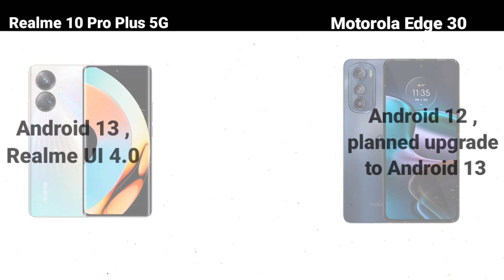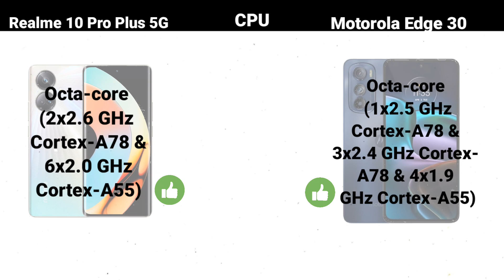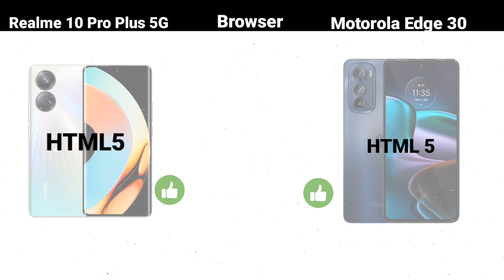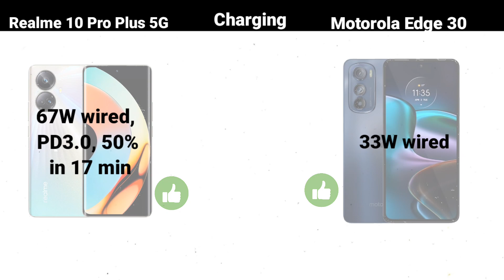realme 10 pro plus 5g vs motorola edge 30 comparison Test which one is Best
product link : Realme 10 pro plus - Take a look at this realme 10 Pro+ 5G (Dark Matter, 128 GB) on Flipkart
Motorola Edge 30